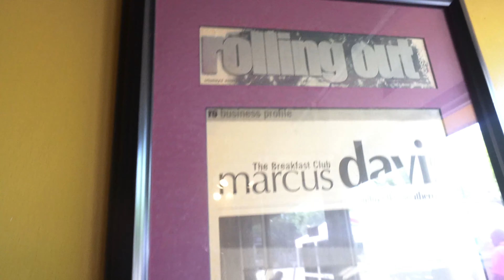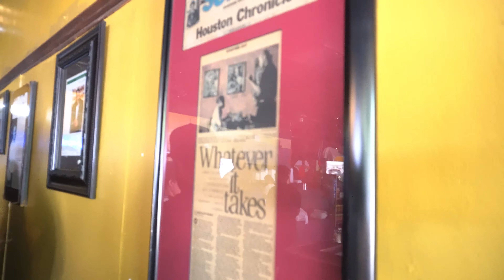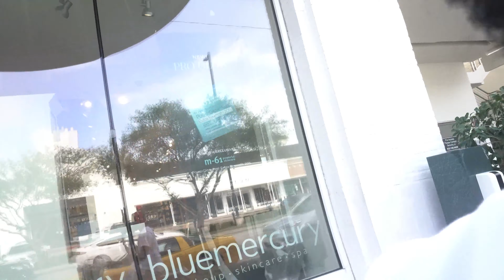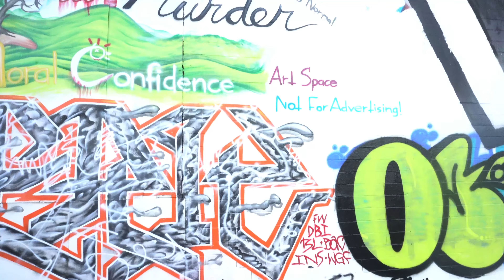HOUSTON TEXAS VLOG🤟🏾 (Should we move to Texas?)